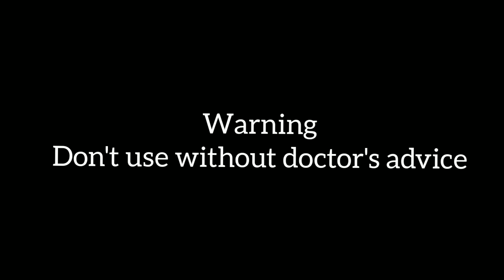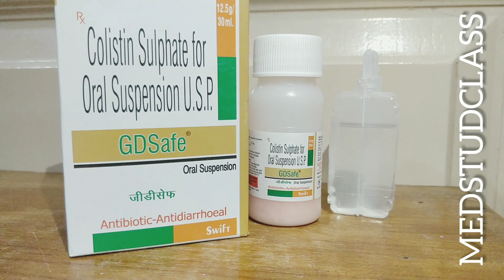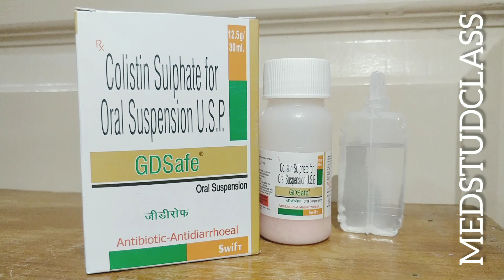GDsafe oral suspension colistin suspension dast ke liye